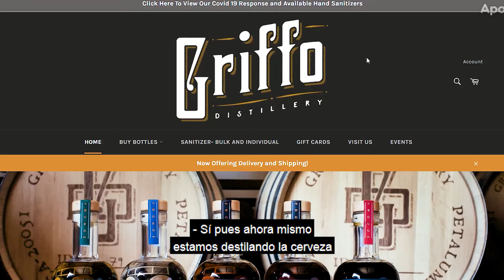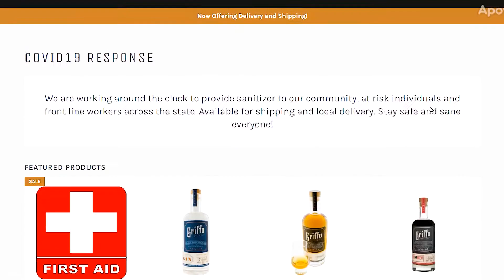Griffo Distillery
A Petaluma Distillery pivots from creating fine alcohols to making hand sanitizer to help protect the community.